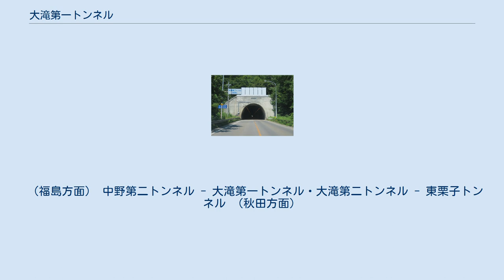大滝第一トンネル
大滝第一トンネル（おおたきだいいちトンネル）と大滝第二トンネル（おおたきだいにトンネル）は別のトンネルであるが便宜上同じ項目で記述する。
 大滝第一トンネルは、福島県福島市飯坂町中野にある国道13号栗子道路のトンネル。
 大滝第一トンネル 栗子道路下り4つ目のトンネル。
 1965年（昭和40年）1月竣工、全長200 m。
トンネル内は半径600 mのカーブトンネルになっている。
 このトンネルに平行して東北中央自動車道の大滝トンネルがある。
 大滝第二トンネルは、福島県福島市飯坂町中野にある国道13号栗子道路のトンネル。
 大滝第二トンネル 栗子道路下り5つ目のトンネル。
 1963年（昭和38年）3月竣工、全長504 m。
トンネル内は直線。
 このトンネルを避ける形で大滝宿内の旧国道に向かう道が分岐している。
旧国道となってからも、見世物小屋があったりとかつては観光地として繁栄していた。
現在は飲食店が営業をしているが、ほとんどが廃墟と化している。
 このトンネルのすぐ北側に東北中央自動車道の栗子トンネルがある。
 （福島方面） 中野第二トンネル - 大滝第一トンネル・大滝第二トンネル - 東栗子トンネル （秋田方面）